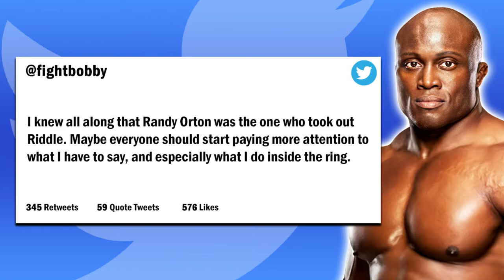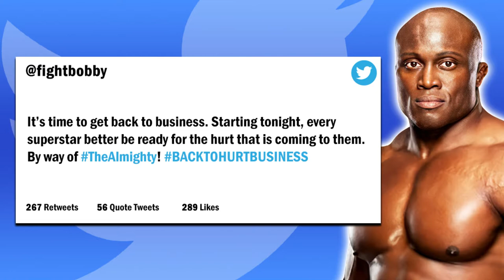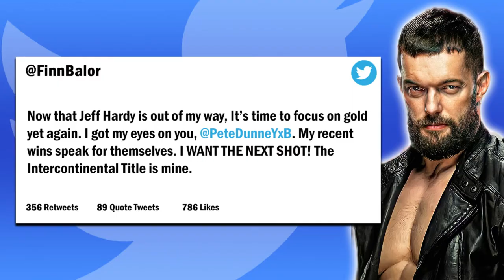A COLOSSAL ENCOUNTER! | WWE 2K22 Universe Mode | Episode 37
Welcome back to WWE 2K22 Universe Mode! This is Episode 37 where The Colossal Omos takes on The Franchise John Cena in a First Time Ever Main Event! Plus, Alexa Bliss returns to action and more!